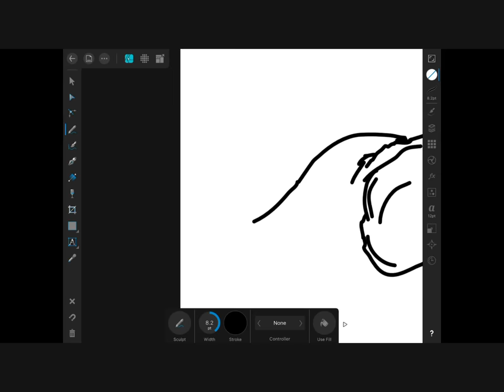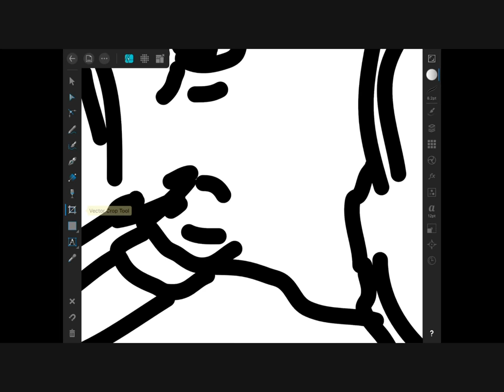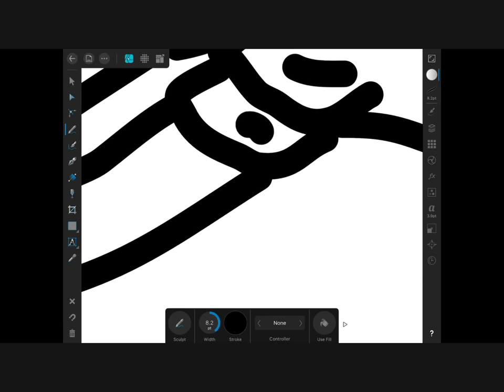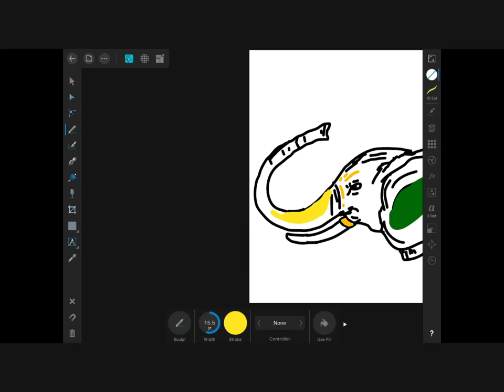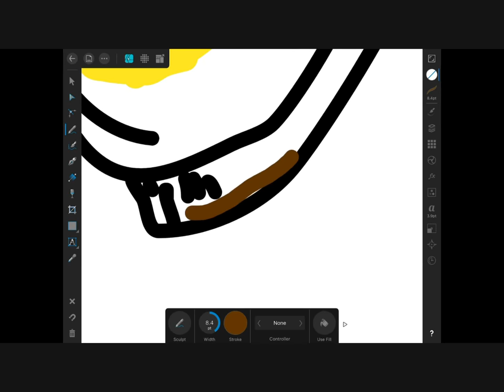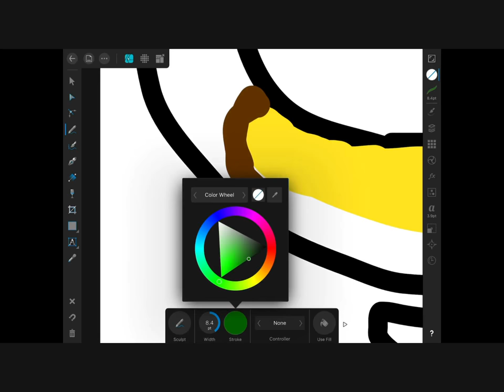GEB- The Egyptian god of earth! (Speed Art)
GEB watches over Egypt with a harsh eye. Always making sure the environment is just as it’s supposed to be. When the people of Egypt deny him, he sends sandstorms and earthquakes, so they will fear his wrath!